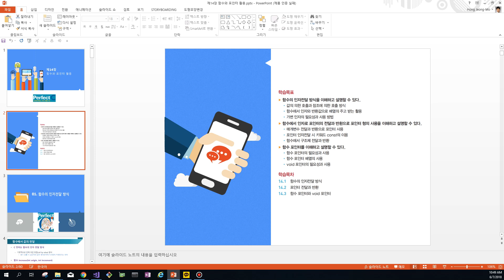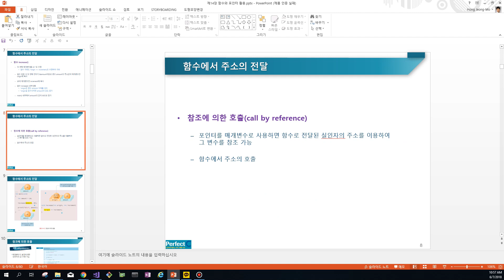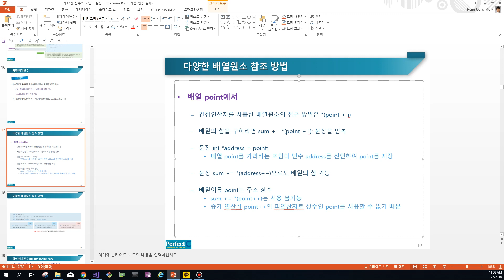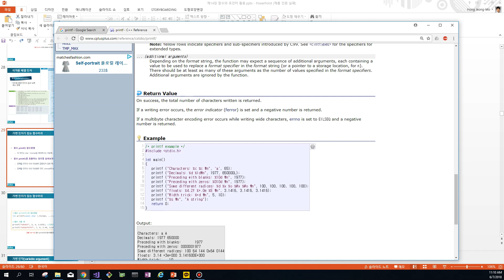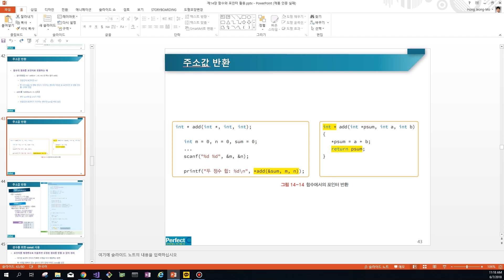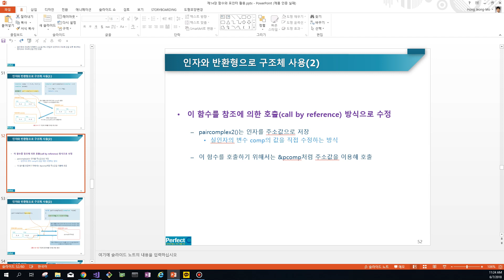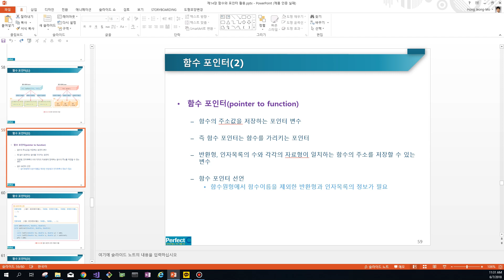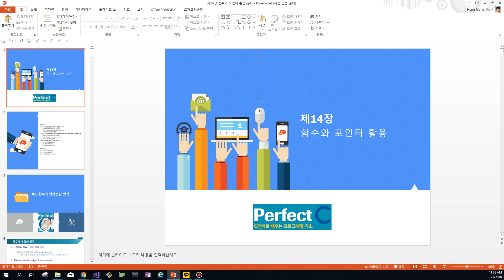2018-Spring-CSE2014-01-함수와포인터활용